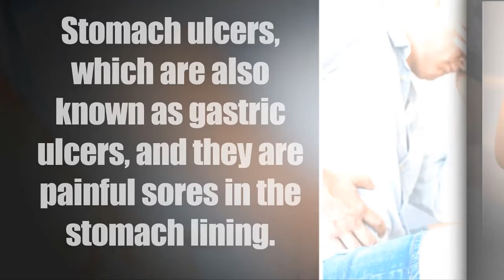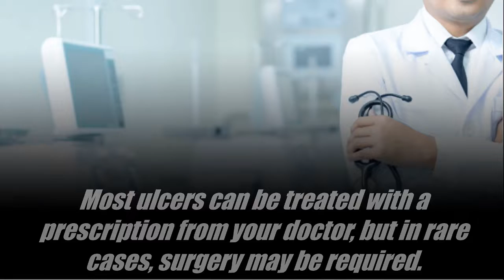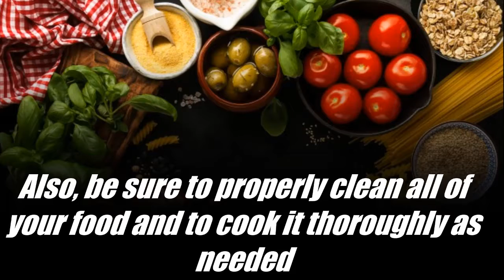What is Stomach Ulcers ? and What You Can Do About Them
What is a stomach ulcer?

Stomach ulcers, which are also known as gastric ulcers, and they are painful sores in the stomach lining.

Stomach ulcers occur when the thick layer of mucus that protects your stomach from digestive juices is reduced.

Symptoms of stomach ulcers.

A number of symptoms are associated with stomach ulcers.

Dull pain in the stomach.

 Stomach weight loss.

Not wanting to eat because of pain.

feeling easily full.

Pain that may improve when you eat, drink, or take antacids.

Vomit that’s Bloody or looks like coffee grounds.

Treating stomach ulcers.

Treatment will vary depending on the cause of your ulcer.

Most ulcers can be treated with a prescription from your doctor, but in rare cases, surgery may be required.

Prevention of stomach ulcers

In Addition  To prevent the spread of bacteria that might cause a stomach ulcer,
wash your hands with soap and water on a regular basis.

 Also, be sure to properly clean all of your food and to cook it thoroughly as needed

Talk to your doctor if you have any symptoms of a stomach ulcer.